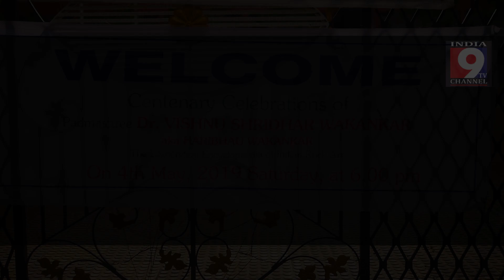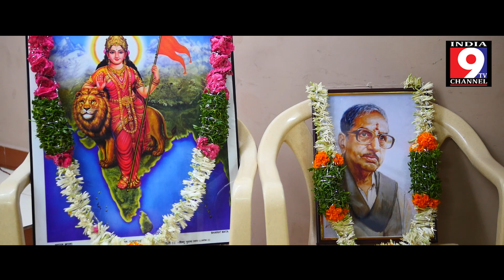Dr. Vishnu Sridhar Wakankar centenary celebrations sanskarabharati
Padma sri Dr. Vishnu sridhar wakankar aka Hari babu wakankar centenary celebrations conducted in kesava memorial college on 4th may, 6pm.
It was organised on the advice of Baba Yogendra ji to Dr. Sivaji Vadrevu saha maha mantri telangana pranth.
Sanskara Bharati has conducted this programme in association with ithihasa sankalana samithi. Telangana State